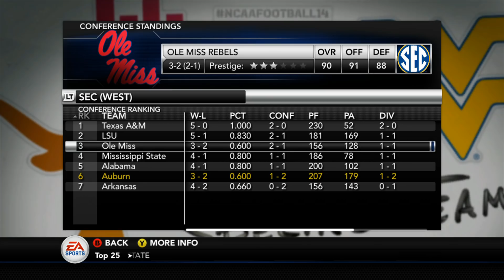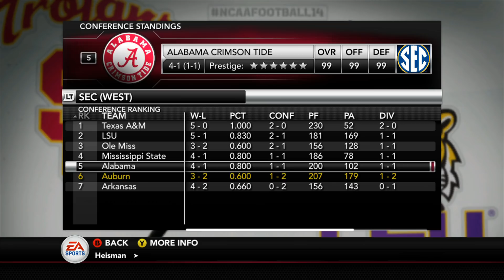Winning the Starting Job // NCAA 14 Road to Glory EP 7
James Brown attempts to win the starting job for Auburn!

What is NCAA 14? Well NCAA Football 14 is an American football video game published by EA Sports and developed by EA Tiburon. It is the successor to NCAA Football 13.

In this NCAA Football 14 Road to Glory series, you get to follow QB Zach Letter as he makes his way through High School Football and into the NCAA. In this series you'll see NCAA 14 gameplay as Quarterback Zach Letter tries to win a National Championship and a Heisman Trophy. Follow his college football career from start to finish here on GoldenGoose!